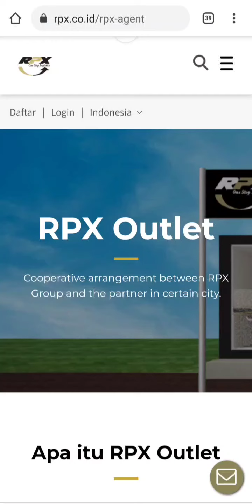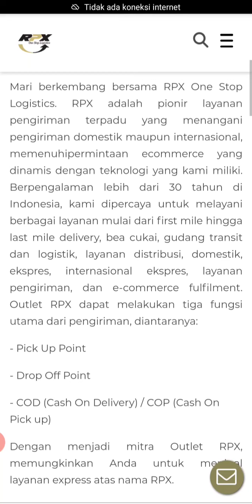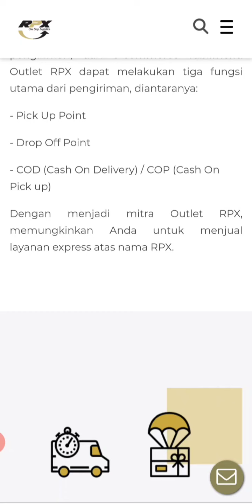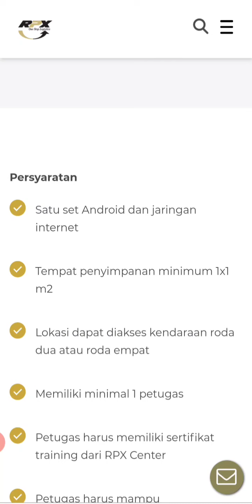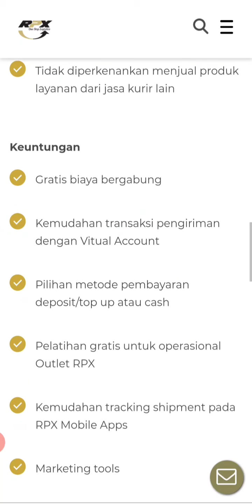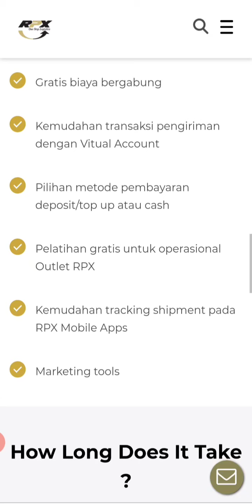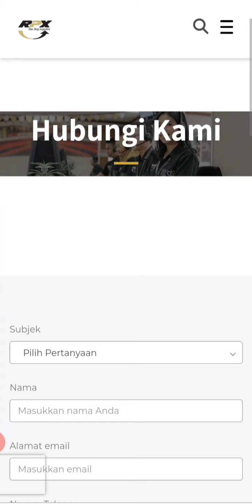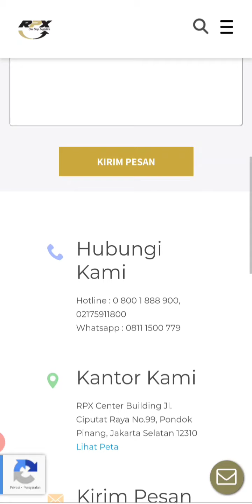Peluang Usaha Kemitraan Jasa Pengiriman RPX OUTLET